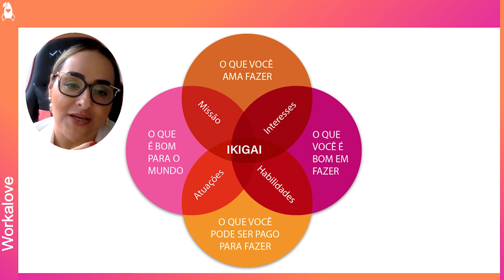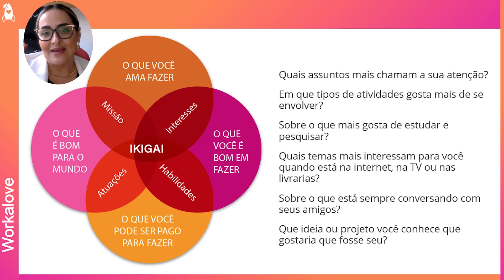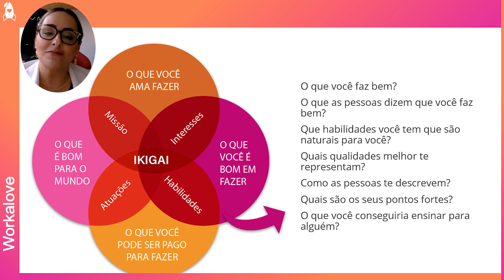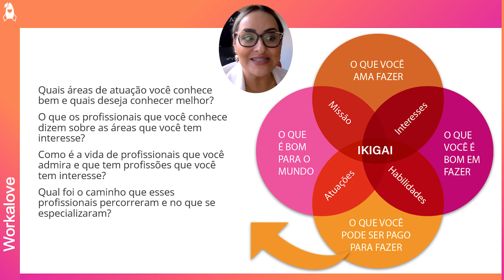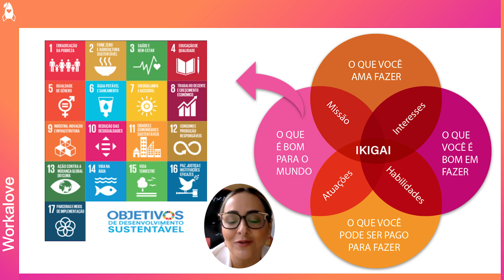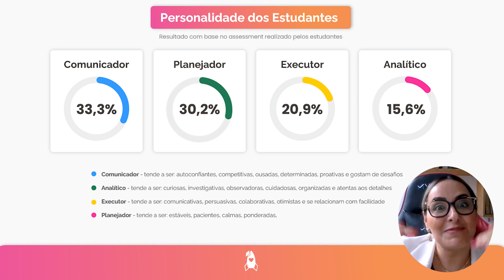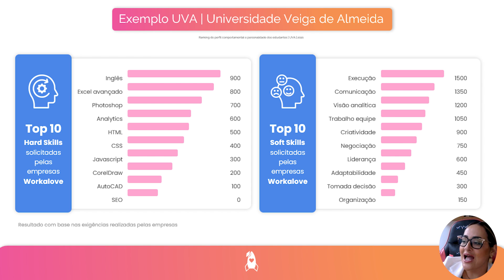Workalove - Planejamento Estratégico para Universitários e Estagiarios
No vídeo de hoje, me junto com Fernanda Verdolin, fundadora e CEO da Edtech Workalove, uma empresa que desafia o sistema de educação tradicional com uma nova perspectiva pedagógica baseada no autoconhecimento por meio de uma educação atualizada, personalizada e flexível que prepara os estudantes para as oportunidades do novo mundo do trabalho.

Nesse bate papo, discutimos sobre carreira e estágio, mostrando para vocês, técnicas na ampliação do seu conhecimento no meio profissional. Trazendo dicas e análises de grandes empresas no meio de recrutamento de Super Estags.

Você tem o que é preciso para começar um estágio? Sabe as dificuldades que vai encontrar pela frente? Os desafios? As soft e hard skills mais requisitadas pelas maiores empresas em âmbito nacional e internacional? Os empecilhos e problemas que se encontram hoje, no mercado de trabalho? Não? Então, venha aprender um pouquinho mais com a gente.

Temas abordados no vídeo:
00:00 - INTRO
00:20 - Conheça Fernanda Verdolin CEO da Workalove
01:29 - Trabalhabilidade e Empregabilidade
07:20 - Desafios e Mudanças no mercado de trabalho
09:19 - Como arrumar um estágio já formado na faculdade
12:25 - Modelo IKIGAI
19:49 - Hard e Soft Skills mais REQUISITADAS pelas empresas
25:11 - Mensagem motivacional

Entra lá na Comunidade do Estagio para ver muito mais!

QUEM SOU EU: Sou Diego Cidade, CEO e Fundador da Academia do Universitário, uma das maiores Startups de Recrutamento e Seleção de Estagiários do Brasil. Me tornei o LinkedIn Top Voice Mais Novo do Mundo em 2019 e Colunista de Carreira da EXAME.
Faço vídeos sobre dicas de carreira, mercado de trabalho, mundo do estágio, tecnologia e mais!

Me mandando uma dm no @diegocidade no Instagram é a melhor maneira de você falar comigo ou interagindo pelos stories. Eu tento sempre meu melhor para responder tudo o quanto antes, mas ainda não tenho tempo suficiente no dia pra responder todos!